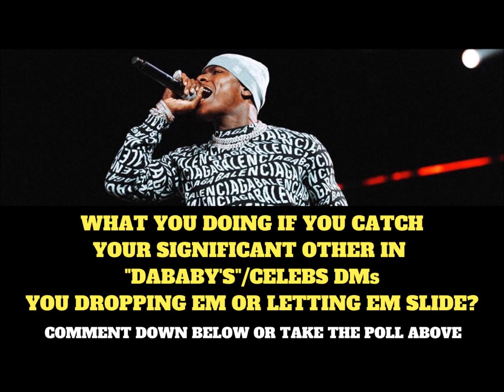DaBaby On FaceTime With Man Who Says His Girlfriends DMs With DaBaby Led To Break-Up After 4 Years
Charlotte Rapper "DaBaby" On FaceTime With Man Who Says His Girlfriends DMs With "DaBaby" Led To Break-Up After 4 Years , DaBaby Gets On FaceTime With Fan Who Tells The "Da Baby" That After He Found Out That She Was Sending DMs To The Rapper and DaBaby Proceeds To Have A Conversation With Man Making The Guy Tell Him The Full Story On Why He Broke With His Girlfriend Of 4 Years For DM'ing Him (DaBaby) , This Comes Just Days After The North Carolina Rapper DaBaby Made Headlines After His Baby Mama "Meme" Spoke On His Relationship With DaniLeigh and Having Baby On The Way Leave Us Your Reactions To DaBaby On FaceTime With Man Who Says His Girlfriends DMs With DaBaby Led To Break-Up After 4 Years SUBSCRIBE, LIKE, COMMENT ... Got Rap?